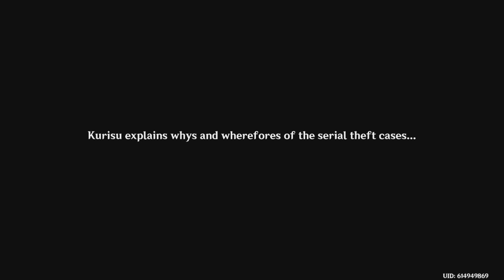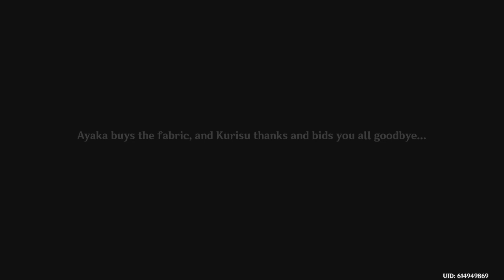Episode 116 "Grus Nivis Chapter: Act I - The Whispers of the Crane and the White Rabbit I"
Synopsis:
Hotaru and Paimon accompany Ayaka in preparing greeting gifts for the mysterious individual named Tsubaki.
Intro - 0:00
Ayaka's request - 0:21
Silk flower shortage - 4:58
Kurisu's stolen goods - 16:06
Ayaka's culinary skills - 31:42
New recipe - 39:13
Outro - 48:54